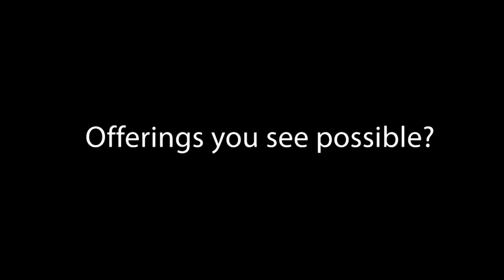Chris Whitehead explains what offerings he expects from the LAYERS project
- Chris Whitehead tells us about the expected offerings that could results from the Learning Layers Project